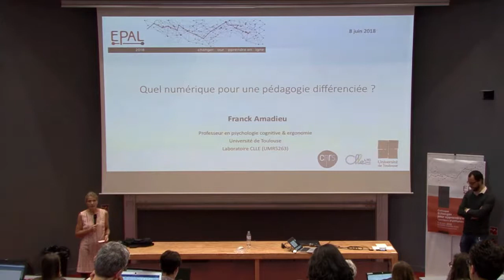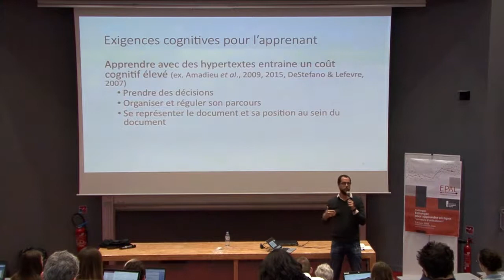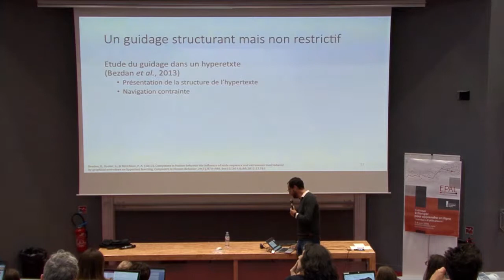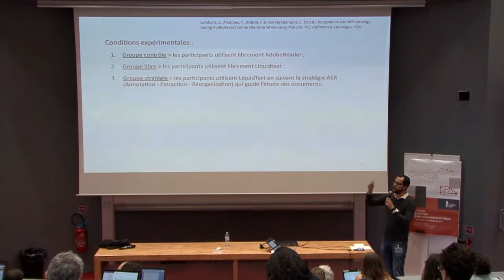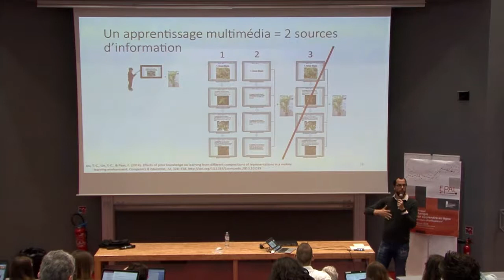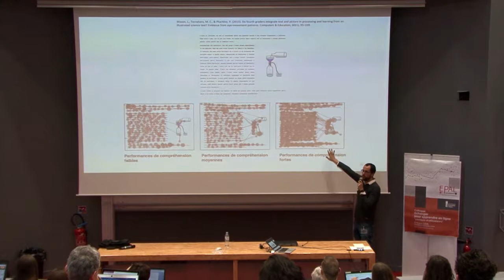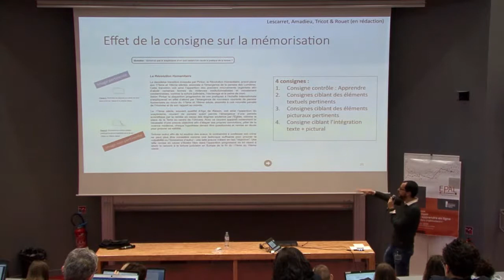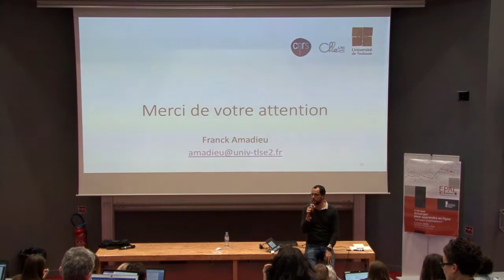Franck Amadieu - Quel numérique pour une pédagogie différenciée ?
"Les outils numériques offrent des accès à de grandes quantités de contenus d’information (e.g. Web) ainsi qu’à de formats de contenus multiples (i.e. textes, images, vidéos, animations, discours audio…). Dès les années 80 et 90, cette richesse informationnelle a été souvent perçue comme pertinente  pour l’apprentissage dans la mesure où il était supposé qu’un accès libre à des contenus multiples permettait de répondre aux différents besoins des apprenants qui se différencient sur la base de leurs connaissances initiales, de leurs motivations, ou encore de leur habiletés cognitives. Trente ans de travaux sur les apprentissages à partir de ressources numériques (en particulier multimédia et hypertextes), nous ont appris qu’en fait le numérique pouvait entraver l’apprentissage en raison même de sa trop grande richesse et de la nouveauté de certains formats. En effet, des modèles comme le modèle de l’apprentissage multimédia de Mayer (2009) mettent en avant les capacités cognitives limitées des apprenants. Ces derniers ont besoin de ressources numériques adaptées à leurs capacités. Pour cela, les ressources doivent respecter certains principes de conception et offrir certains guidages aux apprenants afin de limiter des coûts cognitifs inutiles et de faciliter les traitements utiles pour l’apprentissage".